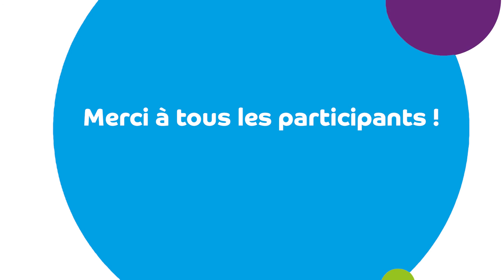Parlons ensemble des Blagis - La démarche continue - Créer et renforcer les liens